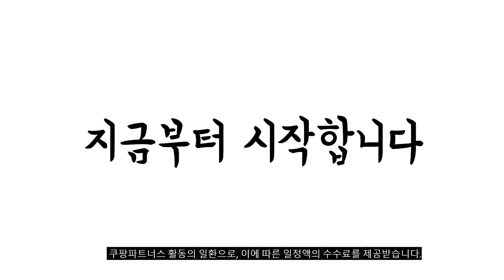2023년 나에게 맞는 매트 추천순위 TOP10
❤️❤️❤️ 매트 구매 가격 평점 리뷰 정리해 봤어요! ❤️❤️❤️
[00:06]
10위. 피어니스트 거실 극세사 소프트 러그 [17,500원]

[00:11]
9위. 충무몰 양면쿠션 놀이방매트 큐티크레용 + 솔리드 [99,900원]

[00:17]
8위. 엘라즈 베이비 제로갭 폴더매트 아이보리 [85,000원]

[00:22]
7위. 맘앤마음 논슬립 유아 놀이방매트 헤링본 그레이 [26,900원]

[00:28]
6위. FASEN 북유럽 거실 카페트 미니 원형 사계절 [49,900원]

[00:33]
5위. 웰니스 몽글 토퍼 매트리스 실크그레이 [49,900원]

[00:39]
4위. 맘앤마음 셀프시공 유아 롤매트 헤링본 그레이 [9,900원]

[00:44]
3위. 루커스 에어매트 펌프 내장형 자충 휴대용 다용도 [57,900원]

[00:50]
2위. 인텍스 에어매트 듀라빔 다우니 [29,800원]

[00:55]
1위. 3단 접이 매트리스 [65,900원]